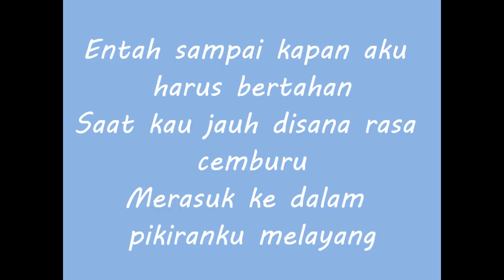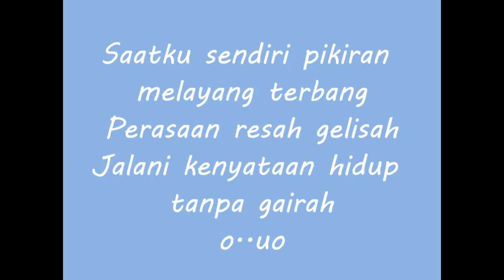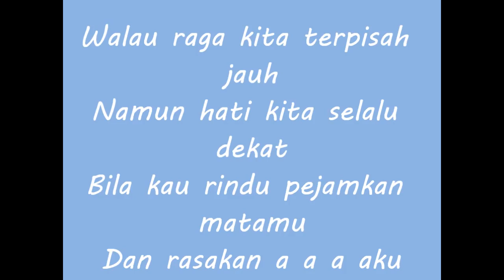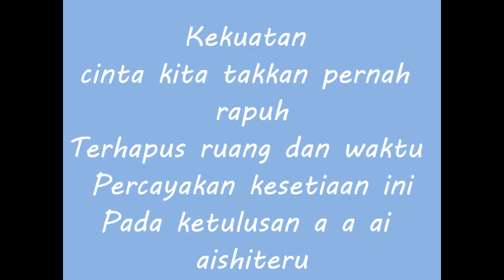Zivilia Band Aishiteru (Lirik)